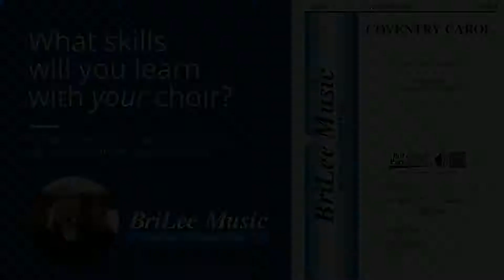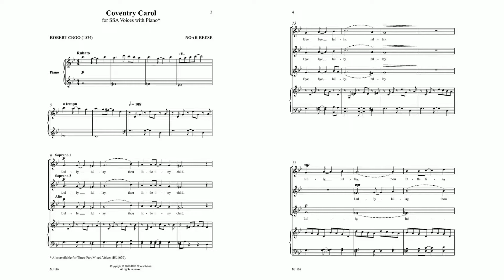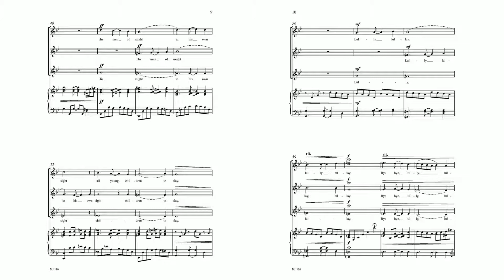Coventry Carol (BL1120) arr. Noah Reese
The Coventry Carol is one of the most popular carols in the English language. Dating from the 16th century, the tune has been arranged hundreds of times. Reese's three-part mixed arrangement, with interesting counter melodies and rhythmic twists, has an accessible piano accompaniment, undulating at times and supportive throughout. Also available for SSA Voices (BL1079).